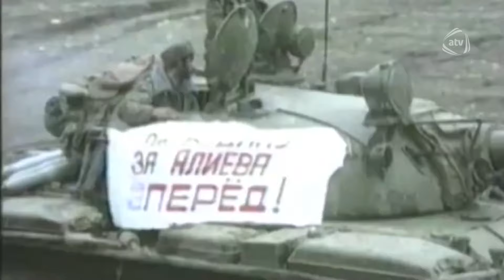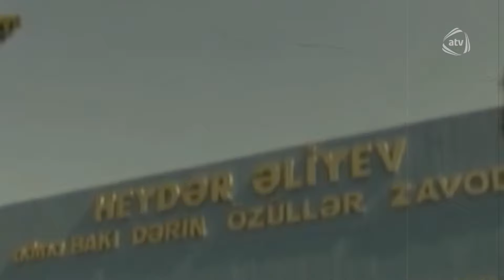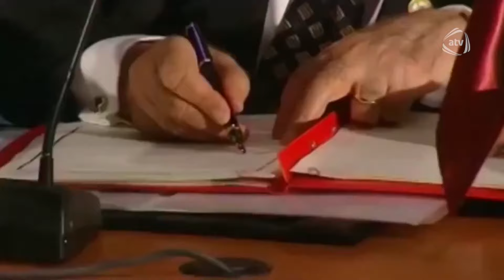Şou ATV - Nazpəri Dostəliyeva (15.06.2020)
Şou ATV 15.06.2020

Qonaqlar:
Nazpəri Dostəliyeva (NazpəriDostəliyeva, NazperiDosteliyeva),